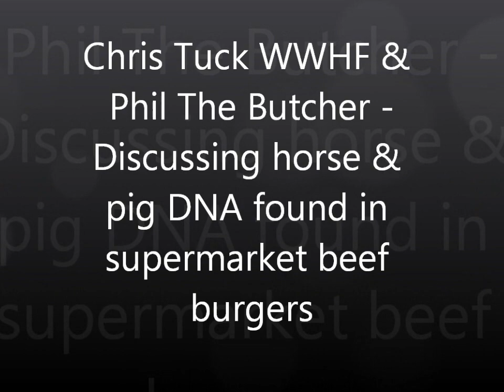WWHF and Phil the Butcher discussing horse meat in beef burgers.wmv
Chris Tuck from West Wickham Health & Fitness discussing what is in your beef burger!